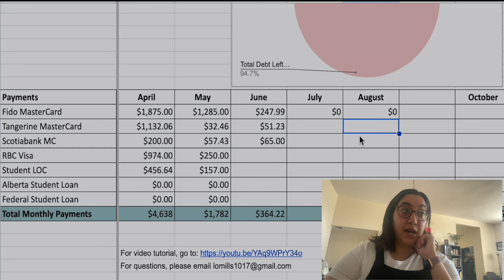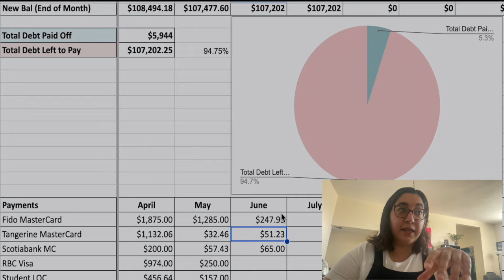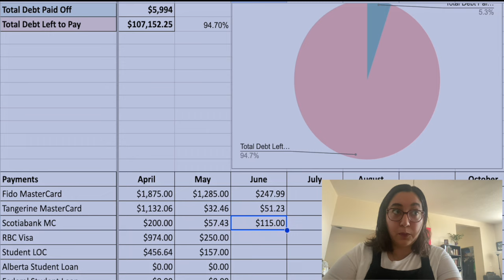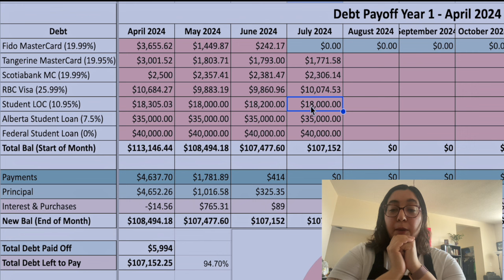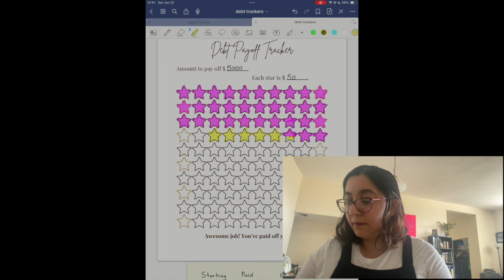Debt Free Friday Week 4 | $415 in credit card payments | Debt Payoff | $113,000 Debt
Total debt paid off: 2,050. This week's payment was $414.22! Slow but steady progress is the way to go!

Welcome to the Poor Millennial Mom - a place for cash stuffing, budgeting, and debt repayment. Join me on a journey to pay back $86,000 in consumer and credit card debt, while juggling school, two kids, and life in the cold white north of Canada.

Gear and Such:
Vertical Textured Palette Organizer
Ring Light with Phone Holder
Black binder with stars
Pink Binder